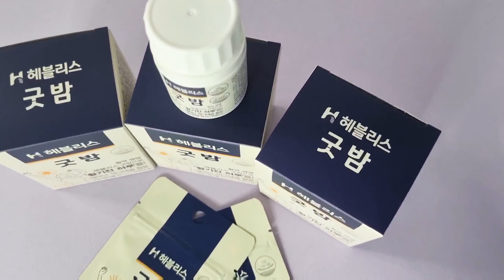[2021 국가식품클러스터 식품대전] 참여기업홍보영상_굿밤